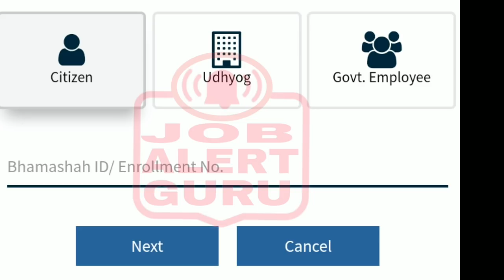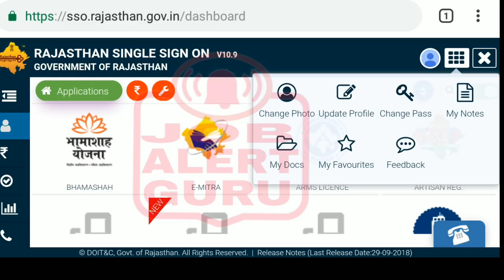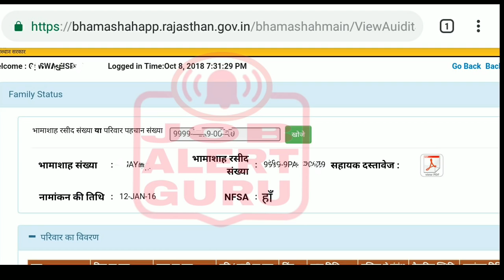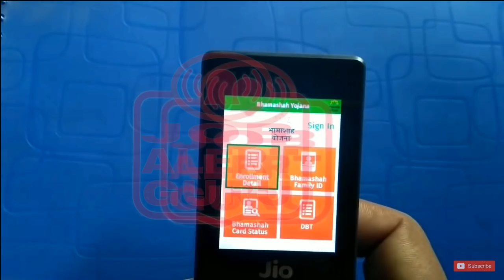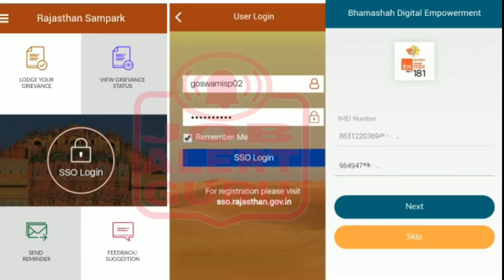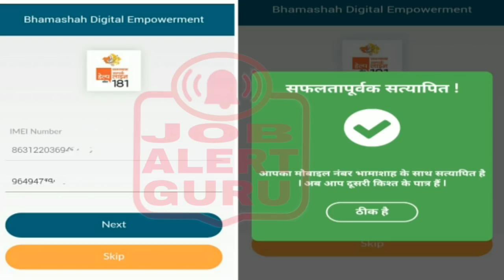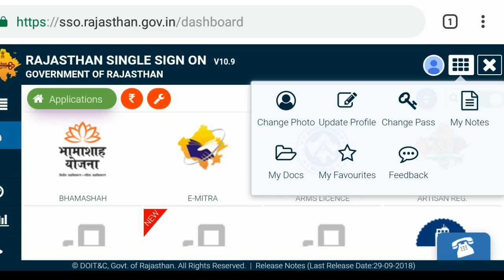राजस्थान भामाशाह मुफ्त फोन / Bhamashah Dijital Pariwar Yojana Cash Prize 1000/भामाशाह डिजिटल परिवार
राजस्थान भामाशाह मुफ्त फोन / Bhamashah Dijital Pariwar Yojana Cash Prize 1000/भामाशाह डिजिटल परिवार योजना

राजस्थान भामाशाह डिजिटल परिवार योजना में दुसरी किस्त इस तरह से मिलेंगे/ Bhamashah Dijital Pariwar Yojana 2018

फ्री Jio मोबाइल! भामाशाह डिजिटल परिवार योजना 2018/ Bhamasha App Install on Jio Mobile/ 1किस्त ऐसे ले

भामाशाह फ्री Jio मोबाइल डिजिटल परिवार योजना  2018 / Jio मोबाइल गारंटी व चेतावनी / पहली किस्त कब मिले

Jio Mobile

Redmi Mobile